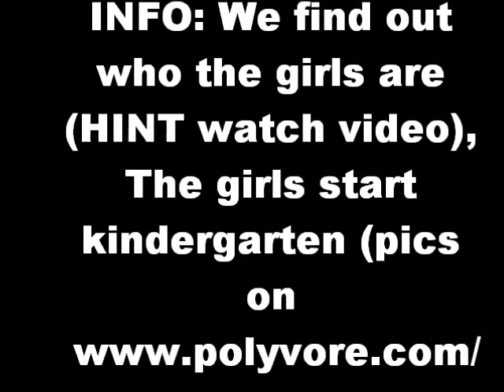Zanessa Twin Daugther Story ch 5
Zanessa
Zac's POV
Next day from ice-skating
Me-Skylar and Nikki who were the girls you were talking to yesterday
Skylar-umm well Taralynn(girl #1) and Shanna(girl #2)
Me-oh okay let me go get mommy
Nikki-mmkay
i walked to our bedroom and found Nessa
Me-come with me
Vanessa-okay
i came back in and Skylar who hadnt seen us come accidentaly punched Nikki in the face
Me-Skylar
Skylar-*jumps* what dad?
Me-why did you hit your sister?
Skylar-umm i didnt
Me-you just did
Skylar- it was an accident
Me-sure it was
Vanessa's POV
my girls are getting so big they are now starting Kindergarten.
Skylar-mommmy Nikki hit me
that girl she always lies even last night when she punched poor Nikki in the face she cried i know Nikki and she would never do such a thing
Me-no she didnt
Skylar-yeah she did come see
Me-fine
I walked into their bedroom and saw Nikki sobbing picked her up pulled Skylar by the arm into Zac and I's room.
Me-Zac
Zac-*doesnt answer*
Me-Zachary
Zac-yes babe?
Me-Skylar hit Nikki again
Zac-uggh
I heard Nikki screaming for me and Skylar yelling at her to stop.
Me-Nikki come here
Nikki-oookkay she sobbed
she walked toward me begging to be picked up
Skylar-daddy were going to be late for school
Zac-im coming *to me*you taking Nikki to school today?
Me-no shes to hurt to shes sobbing and its making it hard for her to breathe
Zac-okay
i watched Zac leave and i walked to the kitchen getting water for Nikki and ice for her arm and leg since Skylar kicked her also and put her in front of the TV